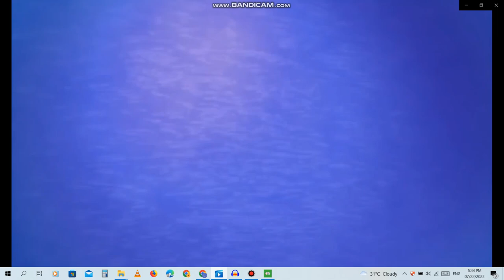Salty Pictures/First Street Films/Disney Channel Original/Buena Vista International Television